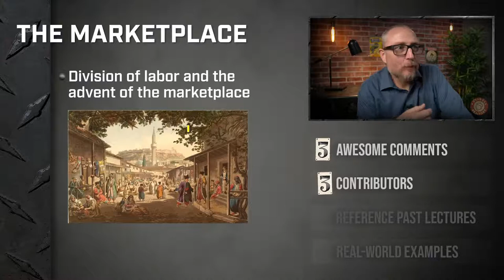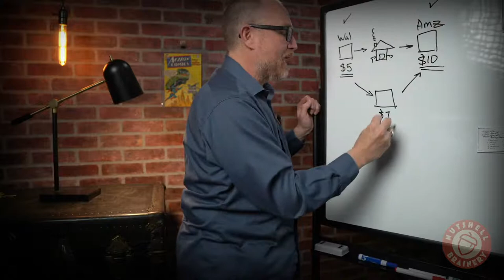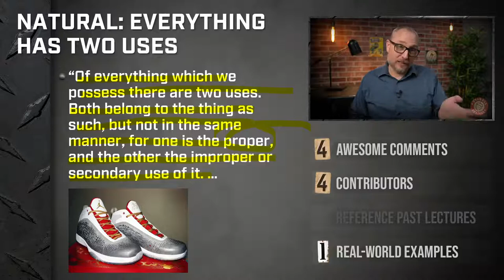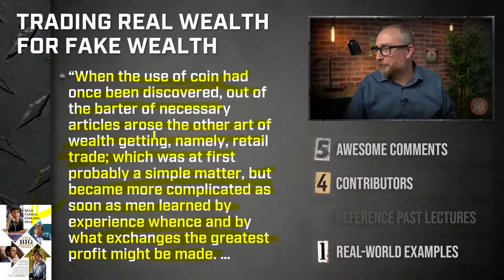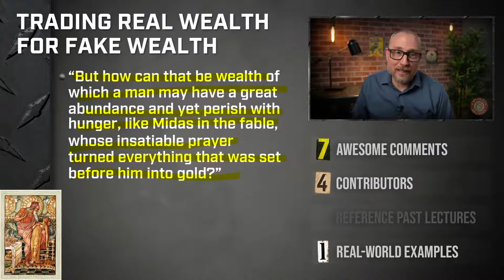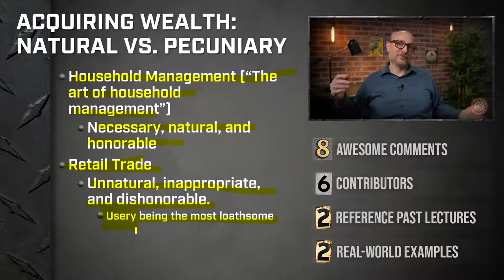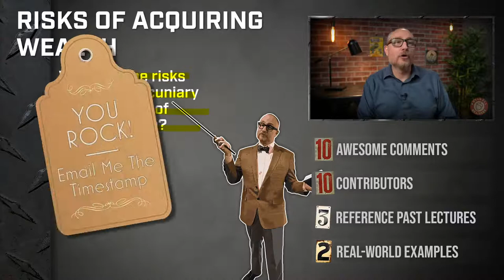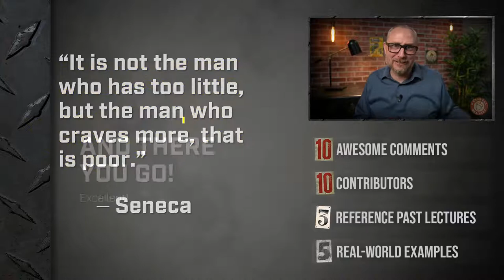The Role of Retail in Society - Module 3